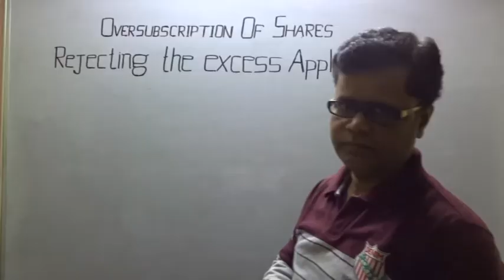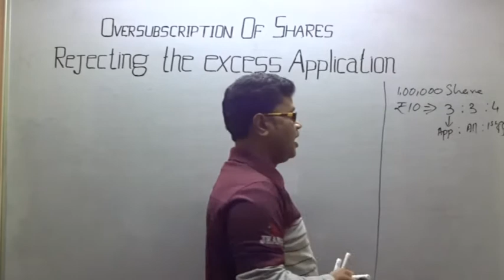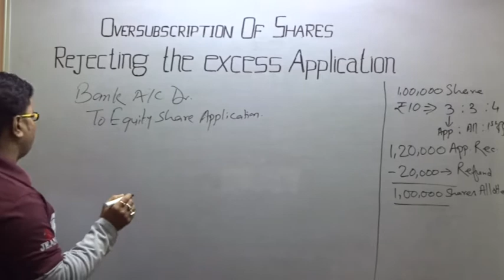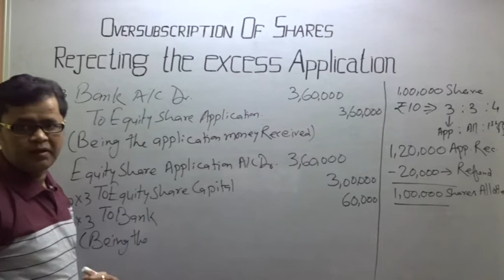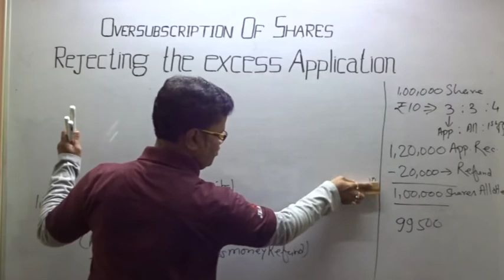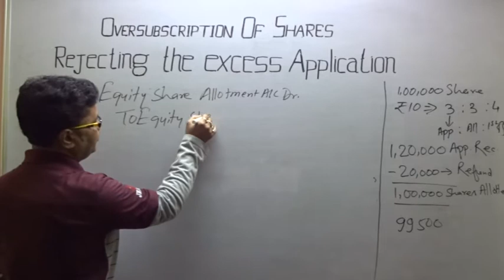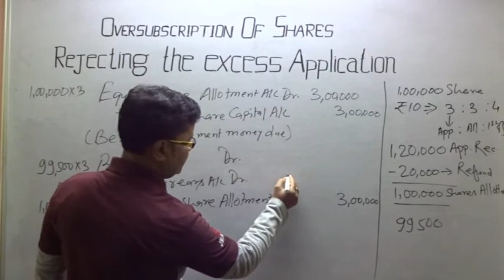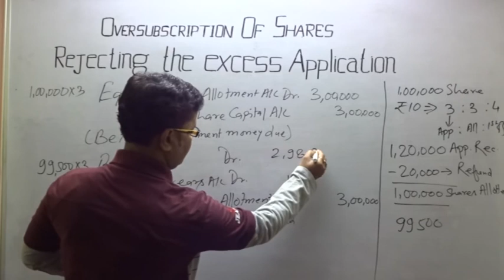Company Account -OVERSUBSCRIPTION (Rejection of Applications) QUESTION - 1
Rejecting the excess Application:-
Question: 1. Good Co. Ltd. invited applications for 1,00,000 shares of Rs.10 each payable: Rs.3 on applications, Rs.3 on allotment and the balance when required. 1,20,000 shares were applied for. Applications were accepted for 1,00,000 shares and rejected the remaining applications. Excess application money was refunded. Allotment money received on 99,500 shares.
Pass Journal entries in the books of Good Co. Ltd.